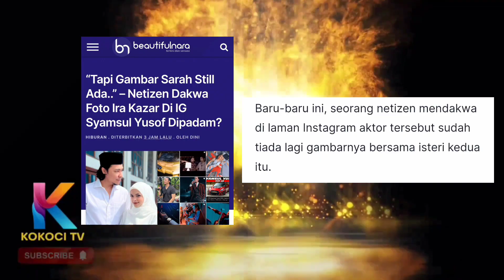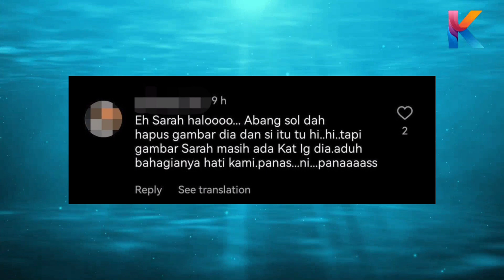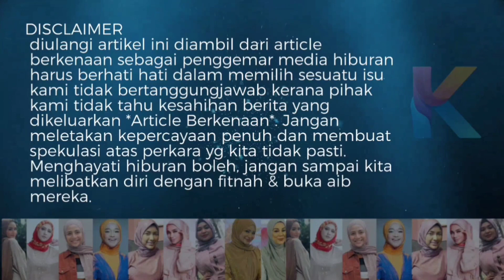Syamsul Letak Gambar Ira Kazar Di IG? Padam Gambar Siapa Tu?